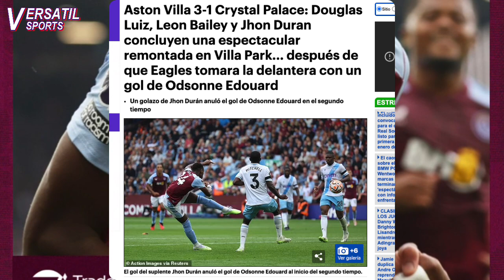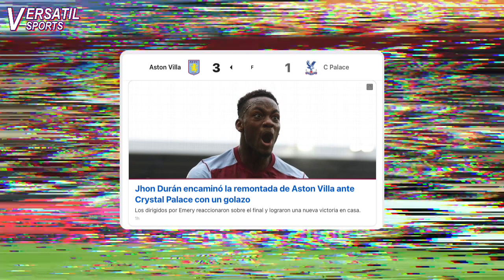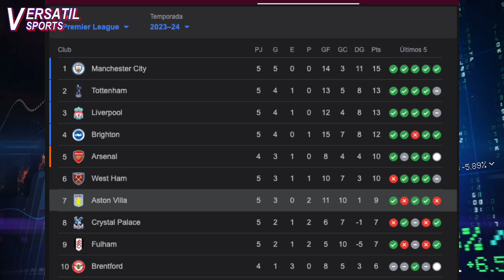ASI REACCIONA PRENSA INGLESA a GOL de JHON DURAN ASTON VILLA vs CRYSTAL PALACE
Jhon Durán se ha marcado un golazo en la victoria como local 3-1 del Aston Villa sobre el Crystal Palace por la quinta jornada de la Premier League.
Jhon Duran inició en el banco de suplentes e ingresó a la cancha al minuto 70 u con el Aston villa perdiendo 0-1.
En el minuto 86 Lucas Digne sirve a Jhon Durán al centro del área. El Colombiano controla con el pecho y con pierna izquierda saca una potente volea y venciendo al portero rival. Un verdadero golazo para el 1-1.
Con el ánimo arriba los villanoS marcaron el segundo al minuto 90+8 por parte de Douglas Luiz y en el 90+11 Baeiley marca el tercero y victoria final 3-1 psra los dirigidos por Unay Emery.
Pero sin duda fue el gol de Jhon duran lo que cambió el partido para el Aston Villa que lo perdía hasta la entrada del Colombiano.
Es el segundo gol para Jhon duran en la premier league y con la victoria Aston Villa es séptimo en la tabla con 9 puntos.
Pero cómo ha reaccionado la prensa inglesa al golazo de Jhon Duran.